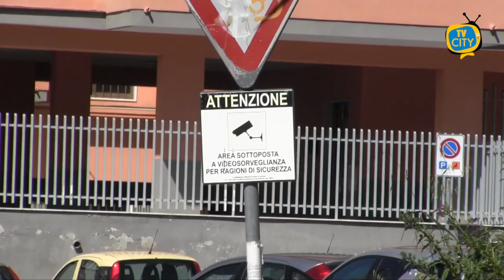Torre del Greco: disagi rifiuti, convocato tavolo urgente con Buttol - VIDEO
Ancora disagi sul fronte rifiuti a Torre del Greco.
Come spesso accade, l’inizio settimana nella cittadina torrese è all’insegna di cumuli di spazzatura per le strade.
Causa di aree maggiormente abitate dotate di pochi cassonetti e dei cittadini che ad oggi sembrano non aver ben compreso l’azione e lo svolgimento del servizio di ritiro rifiuti porta a porta.
Infatti, è facile notare come vengono identificati angoli o punti di strada nella quale in numerosi decidono di trasportare i propri rifiuti, così da evitare di lasciarli al di fuori delle proprie abitazioni in caso di mancato ritiro degli operatori ecologici.
Le aree interessate sono ovviamente quelle meno frequentate e di periferia, nelle scorse settimane avevamo documentato lo stato orrido in cui apparivano alcune aree della periferia torrese diventate ormai discariche.
Non mancano all’appello, anche le aree centrali o adiacenti al centro cittadino.
Una città quindi, destinata ad un inizio settimana all’insegna della totale inadempienza del servizio di raccolta rifiuti.
Depositare materiale ingombrante ai bordi delle strade e sui marciapiedi, invece, diventata ormai cara abitudine dei cittadini, causa anche il totale disinteressamento delle forze dell’ordine nel controllo degli sversamenti abusivi.

Qualcosa nel palazzo cittadino inizia però a smuoversi.
Proprio in queste ore, il comune di Torre del Greco ha chiesto un confronto urgente alla ditta di raccolta rifiuti, Buttol, per mettere in chiaro, ancora una volta, le criticità che portano al collasso il sistema di ritiro rifiuti.
Il comune ora chiede una svolta, chiede che il problema venga risolto e quanto prima possibile.